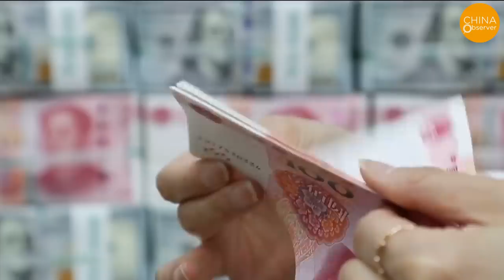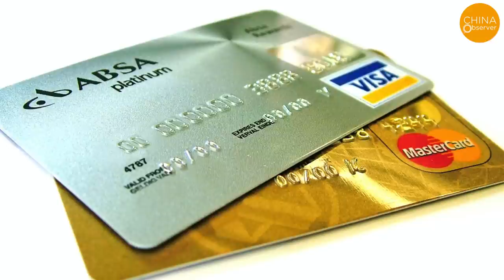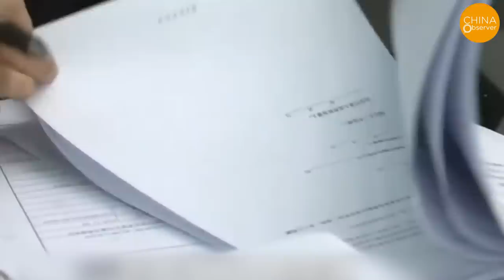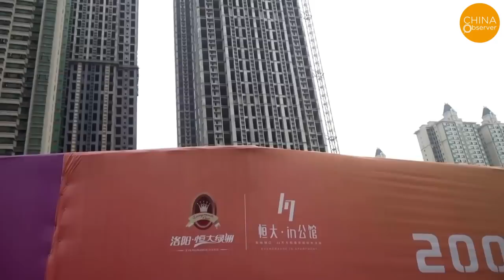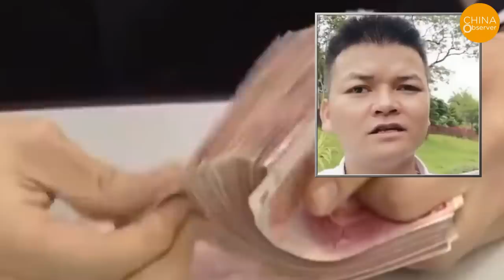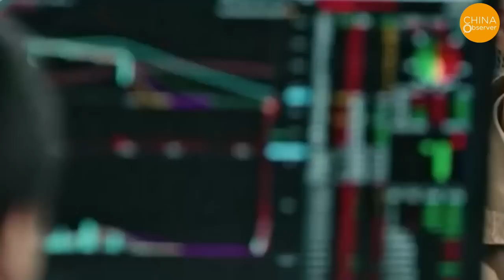Middle Class Is Done! Over 26 Million Chinese Listed as Untrustworthy Debtors!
In recent years, the so-called "return to poverty crisis" among the Chinese middle class is attracting increasing societal attention. According to Forbes magazine, the middle class in China refers to city dwellers aged between 25 and 45 who hold a university degree, and whose annual income ranges from $10,000 to $60,000. By this definition, the Chinese middle class encompasses approximately 100 million people, which is a vast number.
As per the Chinese Academy of Social Sciences, the middle class can be generally characterized as a group that has received a good education, has professional knowledge, possesses certain occupational abilities and consumption power, enjoys stable income and social status, is close to the minimum income level of the middle class, and is a group fraught with both anxieties and desires.